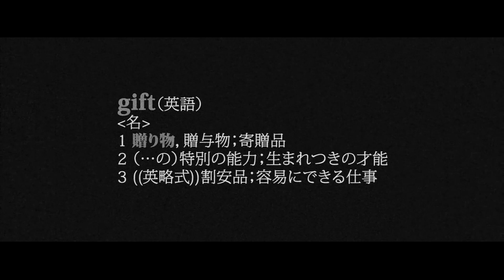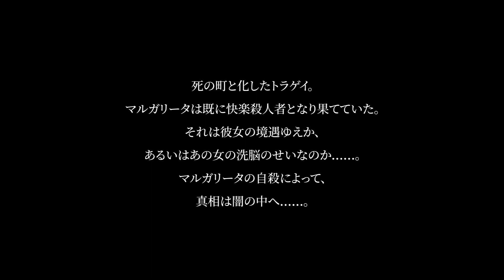【Kasane Teto AI】GIFT from the Princess who Brought Sleep/眠らせ姫からの贈り物 (mothy)【Synthesizer V Cover】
Espero te guste este cover, usé el PV Noir de Mario porque me gusta mucho.

Quiero sacar más covers de evillious con synth v, esta vez le tocó a 重音テト

I'm open for comisions!